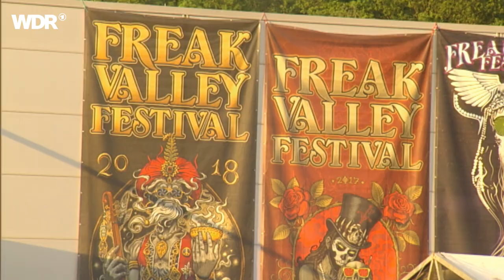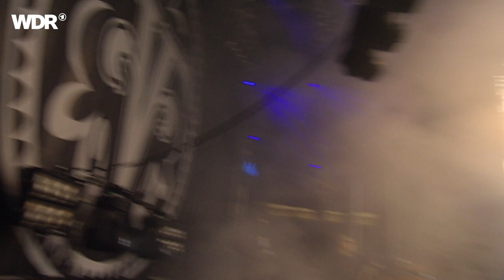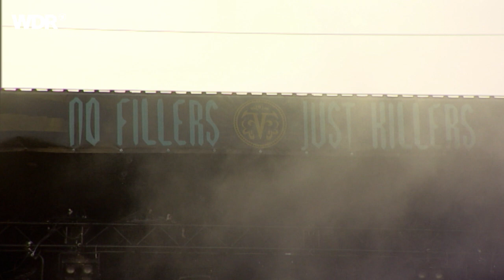Minami Deutsch live | Rockpalast | 2019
Setlist:
1. Futsu Ni Ikirenai 00:00
2. Sunsrise, Sunset 09:24
3. Tangled Yarn 15:11
4. Jam 22:12
5. I've Seen A U.F.O. 31:21
6. Concrete Ocean 41:28

Besetzung
Kyotaro Miula - guitar, vocals, synthesizer
Taku Idemoto - guitar, vocals
Keita Ise - bass
Tatsuhiko Sugi - drums

Wenn Minami Deutsch loslegen, dampft aus jedem Takt der Atem deutscher Musikgeschichte. Die Krautrock-Band aus Tokio rattert gekonnt auf der Schiene minimaler Soundverschiebungen. Auf der Loop-Achterbahn huldigt sie mit repetitiven Rhythmen großen Vorbildern wie Can und NEU!.
Dieses Trio weiß verdammt genau, was es will. Und die drei Musiker haben auch den Bogen raus, wie sie ihr Ziel erreichen. Indem sie einfach aus jedem Takt ihrer Songs den Atem deutscher Musikgeschichte dampfen lassen. Minami Deutsch kommen aus Tokio, und sie haben große Vorbilder. Krautrock aus Deutschland hat es den Japanern schwer angetan, und insbesondere Can und NEU! zählen zu ihren absoluten Favoriten.
Was man zum Beispiel auf der Single „Tunnel“ unbedingt heraushört. So stoisch wie ausdauernd rattern Minami Deutsch auf der monotonen Sound-Schiene. Sie haben, nachdem sie auf der Loop-Achterbahn diverse Runden gedreht haben, immer die nächsten Weichen im Blick. Die werden kundig gestellt, um minimale Klangverschiebungen auf die Spur zu bringen. Mit diesem Ansatz würdigen Minami Deutsch ihren Krautrock-Heroen und kommen zugleich weit über den Status bloßen Epigonentums hinaus.
„Sunrise, Sunset“ ist ein anderer Song aus dem Schaffen von Minami Deutsch, bei dem die Synapsen zunächst „This effect will last forever“ funken. Um diese dann wieder mit einem kleinen, aber wirkungswollen Rhythmus-Kniff in eine andere Richtung zu lenken.
Auf ihrem ersten Album haben Minami Deutsch als Bonus mit Kraftwerks „Ruckzuck“ und „Soap Shop Rock“ von Amon Düül II bekannte Stücke ihrer Vorbilder gecovert. 2018 veröffentlichten Minami Deutsch mit „With Dim Light“ ihr zweites Album. Ebenfalls 2018 standen Minami Deutsch beim „Roadburn“-Festival im niederländischen Tilburg zusammen mit dem ehemaligen Can-Sänger Damo Suzuki auf der Bühne.